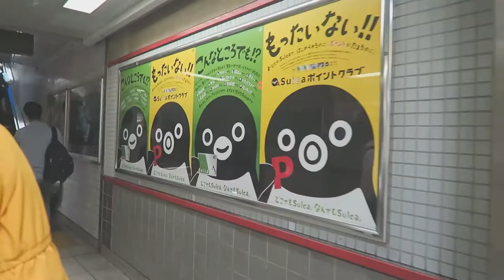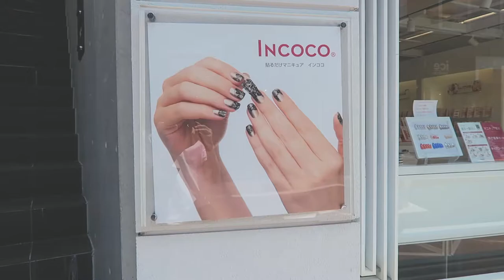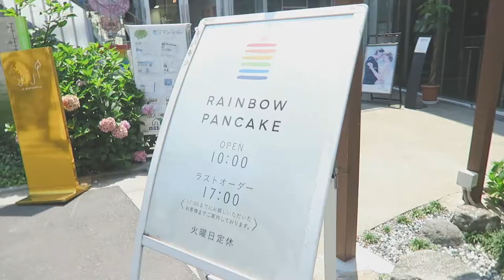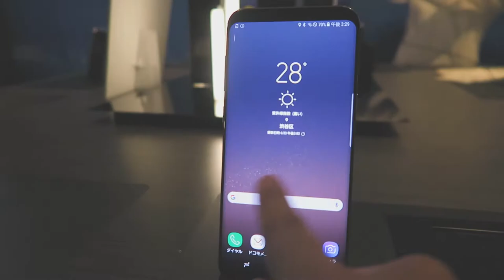SNOW WHITE CASTLE in HARAJUKU? SHOPPING & MEETING THOMAS & TRACEY - Tokyo, Japan Vlog 66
Snow White Castle was after all in Harajuku! If you're looking to shop around Harajuku, make sure to visit there and take your time looking around the back streets of Harajuku, rather than going to Takeshita street where most of the tourists would go.

If you liked the video, please hit the "LIKE" button. Any "COMMENTS" or suggestions are much appreciated.

Ikson - First Sight

Equipment:

Vlog Camera: Canon G7 X
Other Bigger Camera: Canon 80d
Action Camera: GoPro 4  Silver
TriPod: Joby GorillaPod